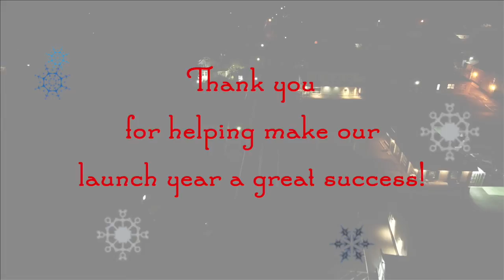FFUAV Xmas Card 2019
Thank you to our friends, clients and partners for making our launch year a great success! We wish you all a very Merry Christmas and a happy, healthy 2020!